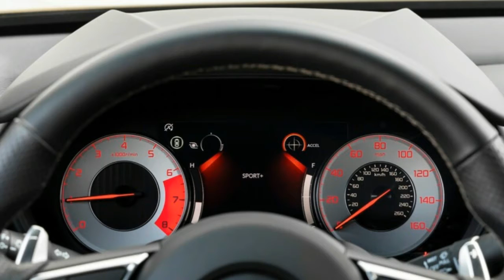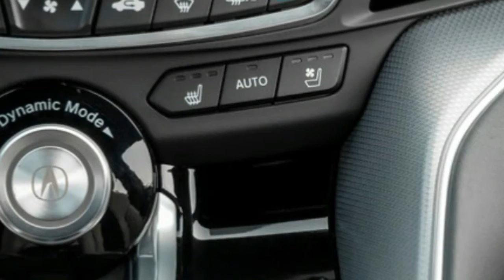2021 Acura TLX Type S Review | INTERIOR And EXTERIOR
Historically, Acura Type S models were only marginally more sporting than the workaday versions, so as not to infringe on the Type R ideal of all-out performance. But what Acura has done with the 2021 TLX Type S, the first in a reborn line of Type S-badged cars that includes versions of the new MDX SUV and the NSX supercar, moves the needle much closer to Type R territory without sacrificing what makes a Type S approachable and livable.

Not only is the TLX Type S a serious performer, it's also far and away the best version of the TLX you can buy. When we tested the 2021 TLX A-Spec at our Car of the Year competition, we said it had the right moves, and despite not putting up big numbers, it could still hang with the best when it came to handling and overall feel. The Type S brings the numbers to the party, courtesy of a burlier engine.

Its turbocharged 3.0-liter V-6 makes 355 horsepower and 354 lb-ft of torque, way up from the A Spec's 272 hp and 280 lb-ft. The result is a 0-60-mph sprint of 5.1 seconds and a quarter-mile time of 13.7 seconds at 101.8 mph. That's way down from the A-Spec's 6.1-second sprint to 60, and the gap opens up even further once they reach the end of the quarter. In terms of braking from 60 to 0 mph, the Type S' optional performance tires helped the 4,179-pound car stop in 112 feet—4 feet shy of the 220-pound lighter A-spec car.

Both the A-Spec and the Type S use Acura's Super Handling All-Wheel-Drive (SH-AWD) that can send up to 70 percent of torque to the rear axle and as much as 100 percent of that output to either rear wheel. But Acura has fiddled with the AWD software for the Type S, making it quicker and more eager to engage the rear wheels in the Sport and Sport+ modes, and that makes it noticeably more agile. Around our figure-eight course, a 2020 TLX A Spec needed 26.6 seconds to complete a lap at an average of 0.66 g. The Type S is noticeably quicker at 25.0 seconds, with a significantly grippier 0.75 g average. That's down to both the SH-AWD programming and this model's stickier, $800 Pirelli P Zero tires.

It's worth noting that rivals like the Audi S4, BMW M340i, and Genesis G70 3.3T are all quicker to 60 mph. Simply put, they just launch harder than the Type S does, but once we twisted the steering wheel in the figure-eight test, the Type S outperformed the Audi and tied the BMW. Not bad for something that's down on power to the Bimmer and much heavier than either German.

More important, though, is how this car feels out in the real world. This is a sport sedan, after all, so it should feel like one even in everyday use. And it absolutely does.